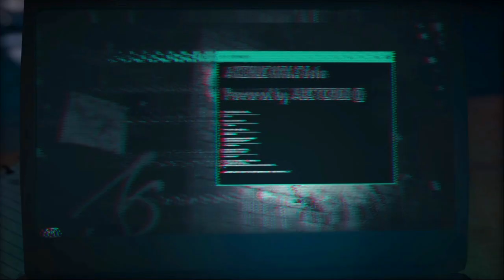assassin's Creed Odyssey (ep1) the tale of Alexios begins